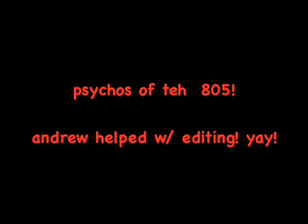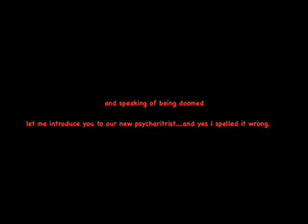mar 18th...the day katie actually edits a video! zomg!!!!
yeah i did this all by myself... i was proud...also introducing the psychiatrist...and yes he scares me too. =D